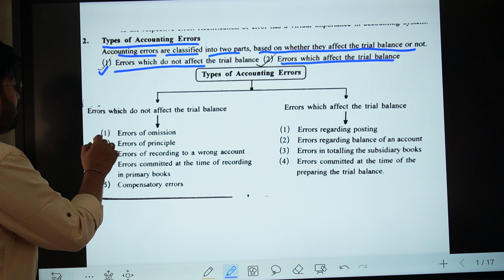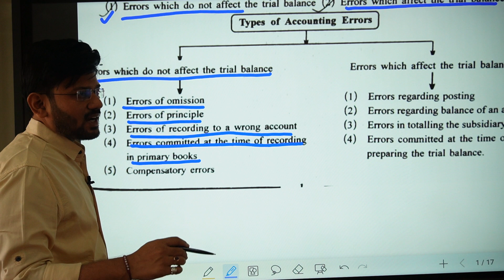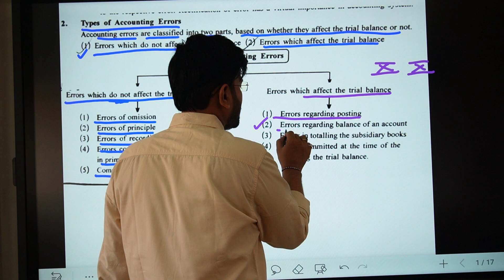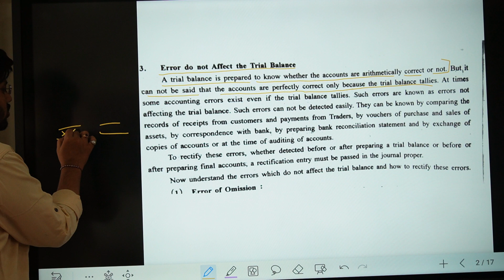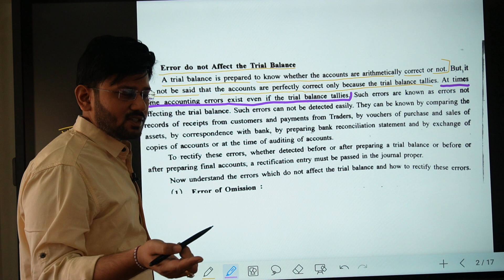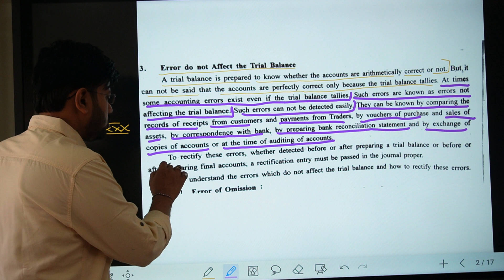| type of accounting error | rectification of error | part2 chapter 1 account | gseb account |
type of accounting error chapter 1 account part 2 sonit sir rectification of error